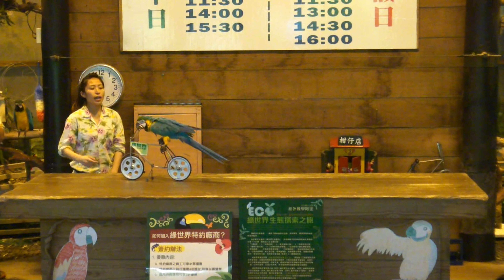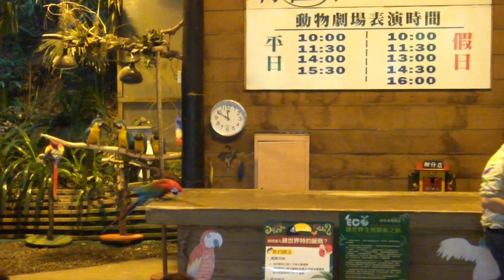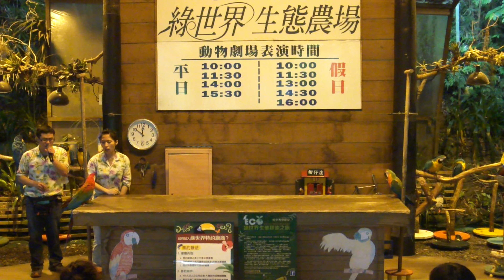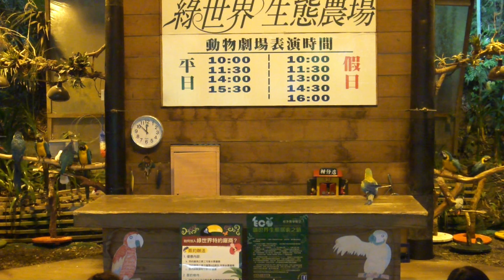101年5月10日（週四）綠世界生態農場--動物劇場表演。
綠世界生態農場，占地75公頃，為亞洲最大的亞熱帶雨林生態園區。
綠世界共有六大主題公園：
1.天鵝湖
2.大探奇
3.水生植物公園
4.鳥園
5.蝴蝶園
6.生物多樣性探索區
還有最受小朋友歡迎的「草泥馬の家」、鸚鵡劇場、可愛動物區、落羽松夢幻步道、仙人掌公園、百年古厝、雨林空中步道、蘭花香草植物區等共46個觀賞景點。